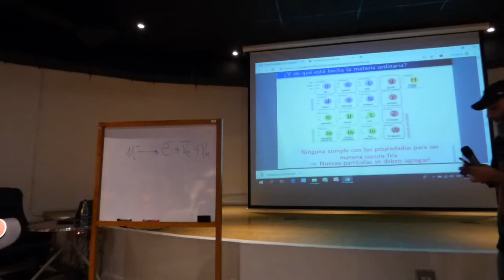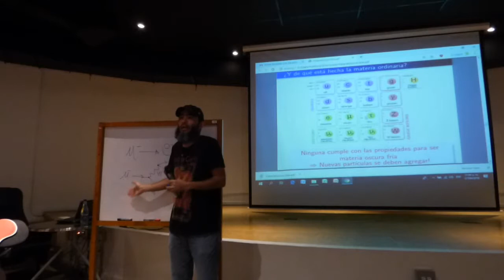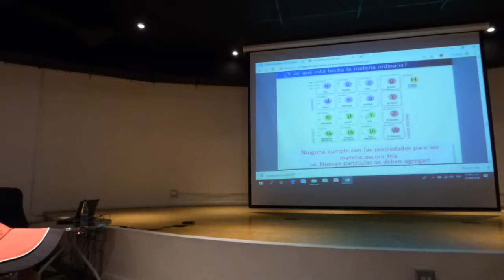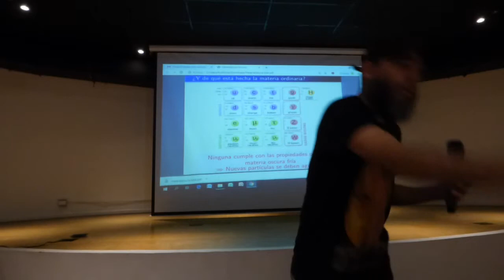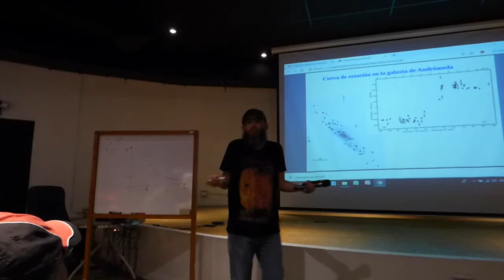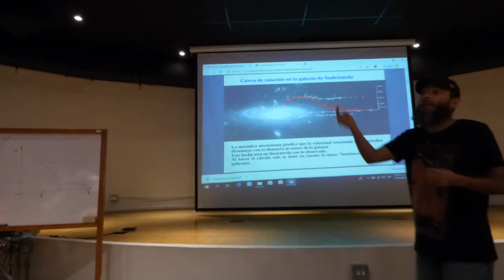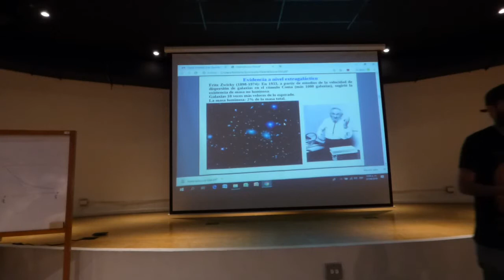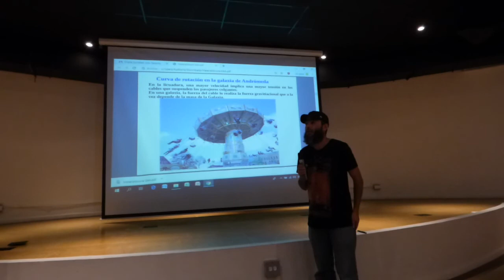(2/5) Conversatorio: La Materia Oscura del Universo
Apreciados Amigos de la Sociedad Julio Garavito para el Estudio de la Astronomía y de las Ciencias Espaciales en general.

El sábado 27 de Abril de 2019 desde las 11:00 Am hasta las 1:00 PM. se tuvo la reunión de la Sociedad Julio Garavito en el Auditorio del Planetario de Medellín "Jesús Emilio Ramírez González"-Antioquia-Colombia con el Conversatorio: "La Materia Oscura del Universo"

Por:
Oscar Zapata Noreña - Ph.D Fìsica
Profesor Universidad de Antioquia.

Resumen:

La materia oscura constituye uno de los grandes enigmas de la fìsica de las partìculas y la cosmologìa. A pesar de constituir cerca del 85 % de toda la materia del Universo, hasta ahora no sabemos de què està hecha.

En este conversatorio se hablò sobre la evidencia de su existencia y las estrategias para la detecciòn de la partìcula asociada a ella.